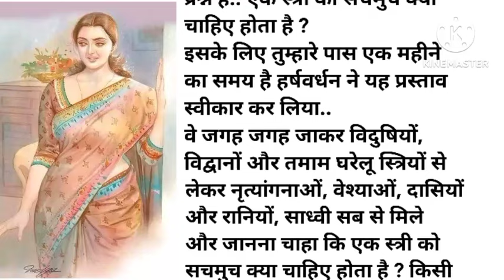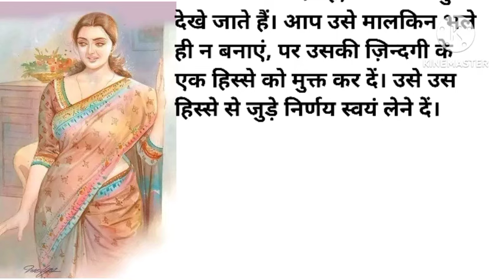एक औरत को आखिर क्या चाहिए होता है | Moral hindi story | Priya hindi kahaniya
hindi stories
hindi kahani
 हिन्दी कहानियाँ
story in hindi
 story
 stories in hindi
gum hai kisi ke pyar me today episode,
kumkum bhagya dusri pd
 kurushetra tourist place
kahaniya कहानी
moral stories
short story
 short stories
 kahani
 estories
moral storie
हिन्दी कहानियाँ
bedtime story hearttouching stories प्रेरणादायक stories
 सास बहु की kahani
saas bahu ki kahani
kahani kahani
moral kahani
 lessonable story new stories funny stories hindi short stories hindi stories with moral
सास बहू के झगड़े
 heart touching story
hindi stories
short story
stories एक मां की दुख भरी कहानी
 heart touching story
hindi stories| short story
hania voice
heart touching story
 emotional stories
hindi stories
moral story in Hindi
short story
story time
 hania voicehindi stories
short story
hania voice
hindi stories
heart touching story
 lessonable story
 moral stories
emotional stories
 hindi story
hindi kahaniyan
 hindi kahani
short story
 story time
storyweaver
 hania voice।
 hindi stories
 short story
hania voice
haniavoice
hindistories
lessonablestory
 new story hindi Kahaniyan
 family story
 Kahaniyan
 Emotional story
Gharelu kahaniya
 Hindi kahaniya
Hindi stories
 Hindi stories with moral
Kahani
Katha sanchay
Moral stories in hindi
 Motivational stories
 Naitik kahaniyan
Parivarik kahaniyan
 Suvichar
Suvichar hindi
 Suvichar hindi kahaniyan
 World of kahaniya
Written stories in hindi
hindi kahani
kahaniya
moral stories
sachhi kahani
 suvichar in hindi
 Dharmik kahani
मेरा जादुई घर
hindi stories
short story
hania voice
hindi stories
heart touching story
 lessonable story
 moral stories
 emotional stories
 hindi story
hindi kahaniyan
 hindi kahani
 short story
story time
storyweaver
hania voicehindi suvichar
shikshaprad Kahaniyan
new story
hindi Kahaniyan
family story
 Kahaniyan
 Emotional story
 Gharelu kahaniya
 Hindi kahaniya
 Hindi stories
Kahani
 Katha sanchay
 Motivational stories
 Naitik kahaniyan
Parivarik kahaniyan
Suvichar
 Suvichar hindi
 Suvichar hindi kahaniyan
World of kahaniya
 hindi kahani
kahaniya
moral stories
 sachhi kahani
 suvichar
 blouse design
blouse neck design
 how To make pen holder
hindi stories